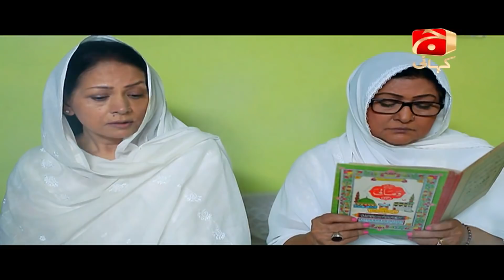Jeevan Saathi | Episode 74 | Geo Kahani